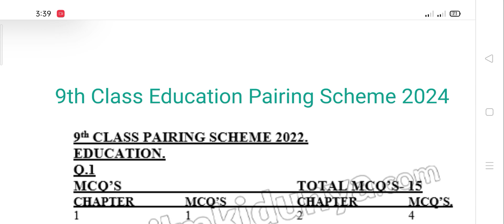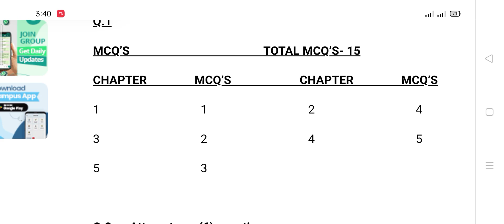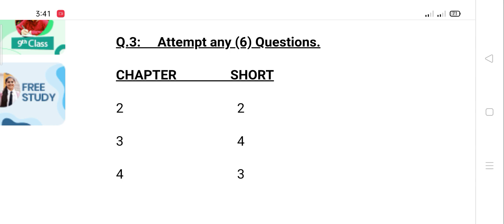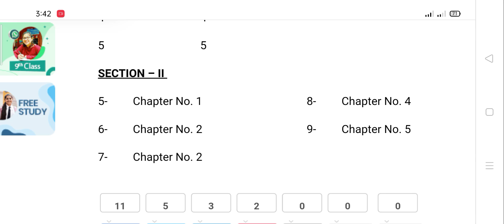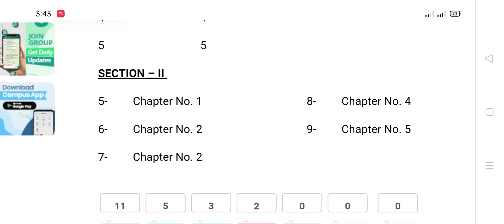9th Class Education ایجوکیشن Pairing Scheme 2024